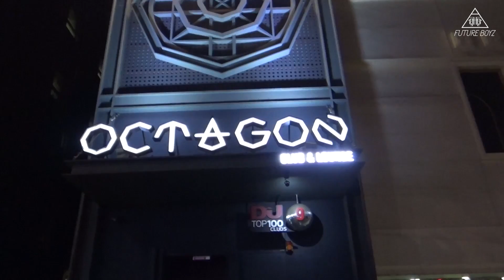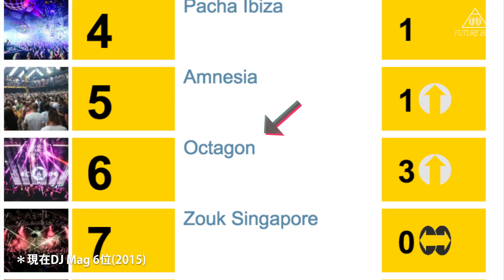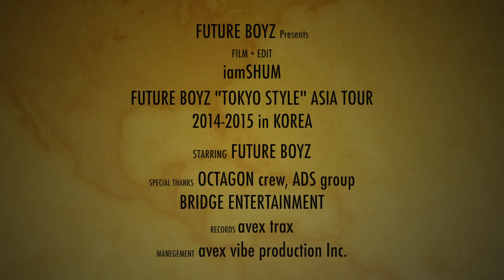FUTURE BOYZ / "TOKYO STYLE" ASIA TOUR 2014-2015 in OCTAGON from KOREA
This time FBZ heading to one of greatest club in the world !!
Here is recap video from our ""Asia Tour 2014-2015""  in Club Octagon, Seoul (Korea)

今回FUTURE BOYZの2人が向かったのは世界６位のクラブを誇る韓国 オクタゴン！初の韓国ツアーはハプニング続出で波乱の内容に！？
その一部始終をお見逃しなく！！

◆"TOKYO STYLE" ASIA TOUR 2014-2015
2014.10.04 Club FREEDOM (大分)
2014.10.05 GENERATION FESTIVAL (福岡/久留米)
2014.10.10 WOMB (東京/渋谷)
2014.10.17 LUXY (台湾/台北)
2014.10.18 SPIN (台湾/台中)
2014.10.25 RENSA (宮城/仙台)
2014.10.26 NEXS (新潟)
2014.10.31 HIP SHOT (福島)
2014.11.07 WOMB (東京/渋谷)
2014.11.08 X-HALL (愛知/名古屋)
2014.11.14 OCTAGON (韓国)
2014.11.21 STAR NIGHT CLUB (千葉)
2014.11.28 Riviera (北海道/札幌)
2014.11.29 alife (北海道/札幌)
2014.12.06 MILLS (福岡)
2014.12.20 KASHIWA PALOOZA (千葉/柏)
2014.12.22 LIFE STYLE BAR DOL (茨城/水戸)
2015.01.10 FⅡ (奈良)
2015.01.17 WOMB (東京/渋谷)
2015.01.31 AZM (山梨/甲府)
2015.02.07 SPACE LAB π (栃木/宇都宮)
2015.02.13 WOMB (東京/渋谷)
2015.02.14 CLUB BOYS & GIRLS (京都)